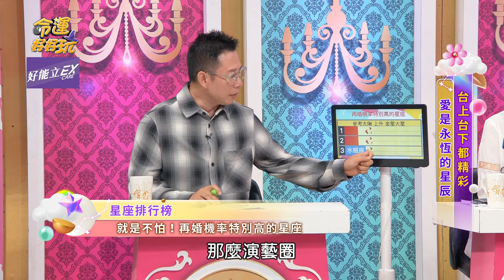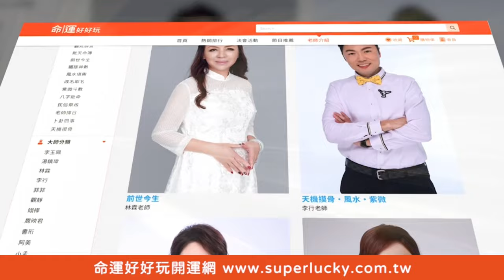永遠都會相信愛情！三星座第二春會更幸福！【精華版】【好能立EX CARE】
幾次婚姻失敗算什麼？！
這些星座一生都在尋找真愛，再婚機率特別高！

【自帶光芒藏不住的星座！9年初戀成無言的結局！林淑容受重傷隱退10年內幕！全台最多情的風流才子！孔鏘2段婚姻都淨身出戶？